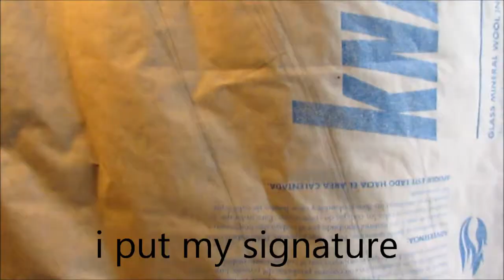TINY HOUSE CURTAINS!!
Facebook Luke Thill
Instagram Luke Thill
Twitter Luke Thill
Snap chat lukethill1